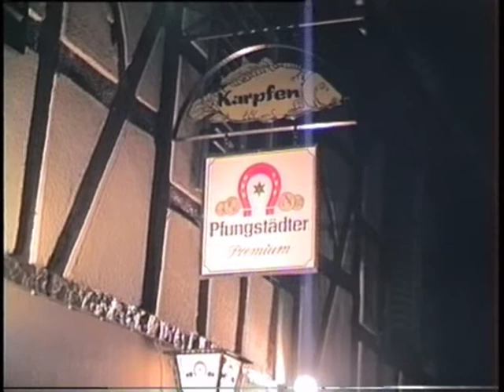Kühkopffilm-Im Karpfen beim " Wuschi"-Kultkneipen im Ried -Gernsheim 1988